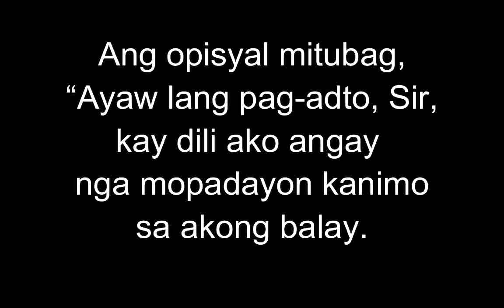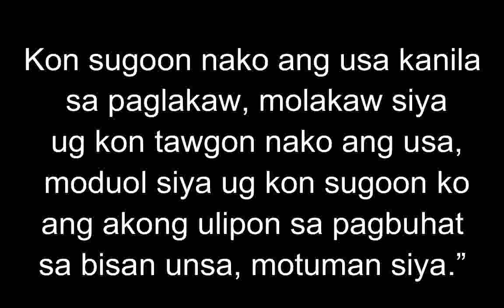November 28, 2022 Daily Gospel Reading Cebuano Version